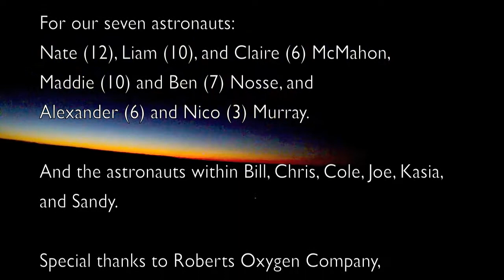Eclipse Mission 11 18 13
A rare eclipse occurred at sunrise on 3 November 2013; visible from the East Coast of the United States.   This video chronicles our attempt to photograph the event from a weather balloon launched into space.   Though we were unable to capture the eclipse, these seven young 'astronauts'  experienced the spirit of adventure inspired by the nation's Mercury 7 astronauts.